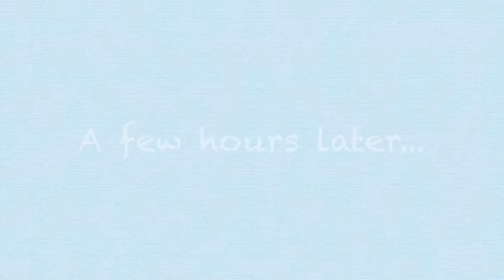My Horror Experience in the Cinema | A U D R I E L Y N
Hey, y’all!

It’s Audrielyn E. Ulloa. I like being referred to as, "Audrielyn" but you can call me, “Audj.” I’m a 3rd year communication student, an environment advocate, a shark lover, and a passionate writer.

For my third video, I wanted to share a horror experience I had while in the cinema two years ago. It might not seem scary since I'm not 100% adequate at verbally explaining things (sorry about that) but I think I did my best. Ha-ha-ha.

Keep safe. Stay home. Love y’all!

App used: VLLO
Still NOT featured in this video: Czainah Faith Zulueta 🥺